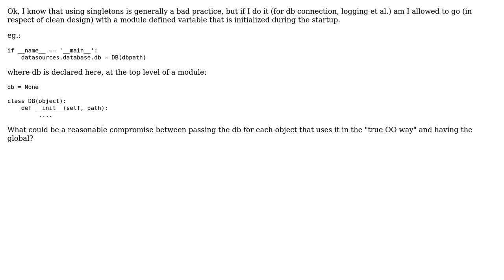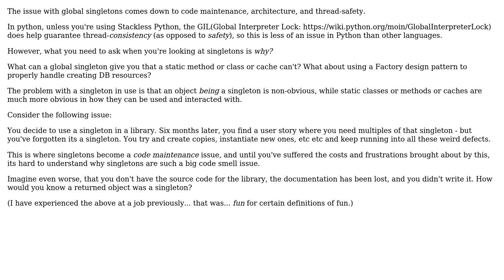Software Engineering: Using module level declared global "singletons" in python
With thanks & praise to God, and with thanks to the many people who have made this project possible! You are responsible for your own actions.